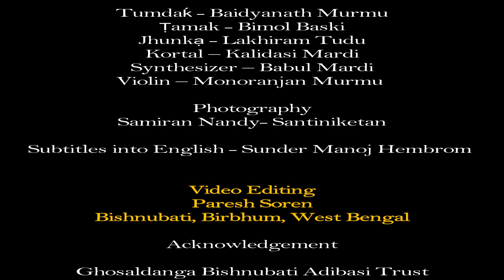Be̠ṅge̠t́ Ńapam | Boro Baski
Benget Napam
The story behind the song
Boro Baski
It was during the summer time and Santal marriage season as well. Bariatko, the companions of the bridegroom have arrived in the bustling village of Paharpur. Today is the third day of the marriage and Gidi-chumara, the bride and bride-groom are seated in front of the Mandwa dare, the marriage-tree. Villagers are coming one by one to bless the couple with gifts  as token of expression for  their happiness. The two drummers are continuously playing the big marriage drums.  Like many other villagers I too have gone there for Don sogoi (marriage dance) with three of my friends from our village. After singing and dancing for about an hour my friend Suno said, “let us go to visit one of my distant Kaki (aunt)  who lives at the end of this village.” We got excited after hearing the suggestion  and took our Terio (bamboo flute) and banam (fiddle) with us we went to the relative's house but seeing the empty house our enthusiasm vanished immediately. As we were about to leave the house we heard a lady calling us from behind, saying, “heda babu chedak pe ruyar kana? Durup pe (hey, sons why are you returning? Sit down). A middle aged lady entered with a bucket of water. She is our friend’s Suno’s Kaki. We sat down on the bedstead.  As usual after drinking for so long we started singing and playing flutes.
Suddenly I realized that Kaki was no longer  sitting  with us. I thought she might have gone to bring water from the well but when she did not return even after half an hour I asked Suno to look out for her. Suno returned and said that Kaki was sitting alone with  her head resting  on the knees on  the pond side  at the back of the house. I went slowly towards her to thank her and say good bye. As I went closer I saw her sobbing and I immediately turned back to go. Kaki understood that I had noticed  her crying  and got up quickly wiping her tears.
After coming back to the friends she looked normal and requested us to have one more glass of drink and she too took one glass for herself. Seeing her drinking made it a little easier and I tried to find out he  reason for her crying. I asked, “You must be working very hard to run the family, what do your children do Kaki?’ She understood my reason for asking her this question and said, “I was sitting alone under the bamboo grove leaving you alone here. To be honest I could not sit with you listening your song and flute any more here”. Why Kaki? I asked her anxiously.
Taking a long breath she said, “have a brother Lal Soren, of your age the only brother of us two sisters. He is three years younger to  me.  Lal was a very good musician and singer. My elder sister and I were so proud of him and used to discuss among ourselves about selecting a beautiful,  good -hearted girl  for our  brother.  Things do not always happen as one wishes. Once my brother went to a marriage ceremony in a village, as you have come here today. He took a liking to a girl singing and dancing with her friends under the ‘Jhamda latar’ (wedding arbor). He fell in love with her at the first sight. Later he insisted our parents to get him married with that girl otherwise he will never marry any girl. Everybody in our family was shocked at his decision. We had no choice but to give in  to him as we loved our brother so much.
The girl was beautiful and well behaved yet since we did not get the chance to select her we were dissatisfied for  no reason. But when we saw their first child within a year we forgot all our pride and started accepting her. Things went on happily for a few years before their son developed paralysis. Both husband and wife ran around for his treatment but could not cure him. Unable to bear the mental pressure and the suffering of their child his wife broke down. She developed epilepsy and gradually became insane. Until my mother was there she was looking after her grandson and daughter-in-law  but when she died suddenly and both of us sisters got married my brother became very lonely.
It is five years now my brother’s wife died and he is still struggling with his sick son.  Everybody in the village suggested him to  marry again for the sake of his paralysis son and old father but he refused . He always says, “why should I marry a women only to carry my family's burden and shatter her dream of a happy life. My wife’s memory  is still fresh in my mind as I first saw her under the marriage arbor.”
After giving a pause and looking at our face Kaki continued, “When I heard your song and music today, I remembered my brother, who does not sing  nor plays flute anymore.  Every time I think of my brother tears roll down   my cheeks”.
I dedicate this song to Lal Soren for his abundant love for his wife.